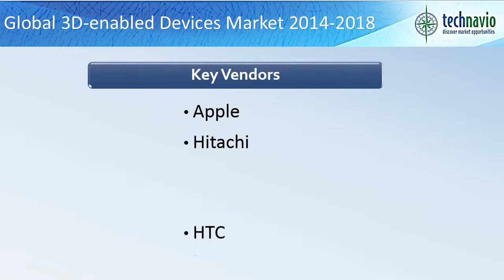Global 3D-enabled Devices Market 2014-2018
TechNavio's report, the Global 3D-enabled Devices Market 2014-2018, has been prepared based on an in-depth market analysis with inputs from industry experts. The report covers the Global 3D-enabled Devices market landscape and its growth prospects in the coming years.